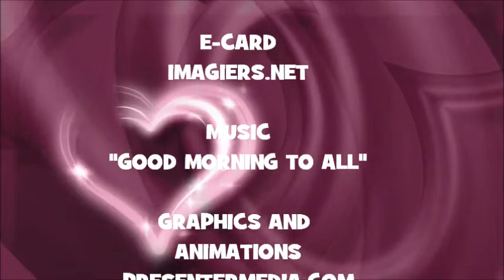¡FELIZ CUMPLEAÑOS SANDI!